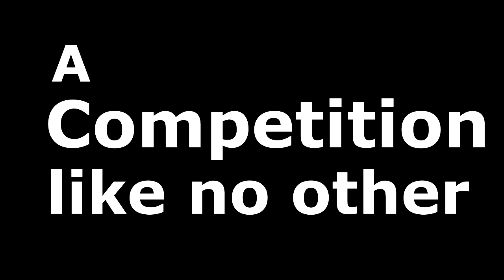Plein Air-Easton! Video Blog - Training